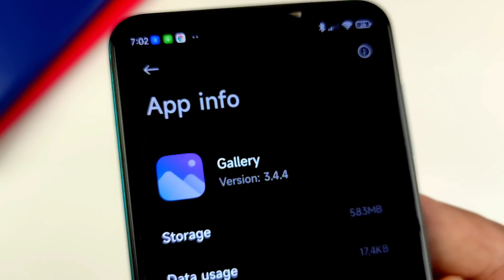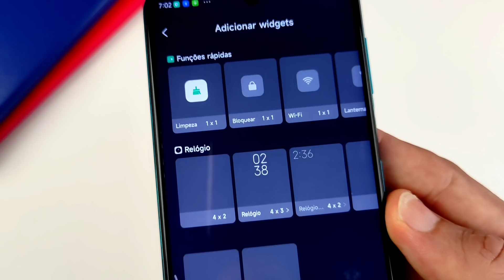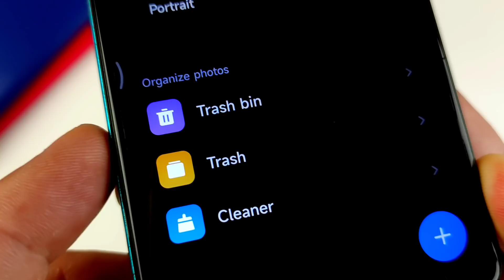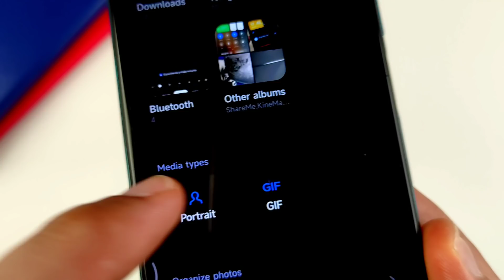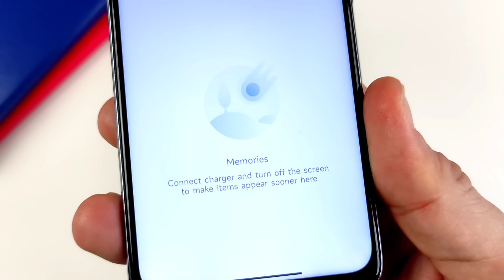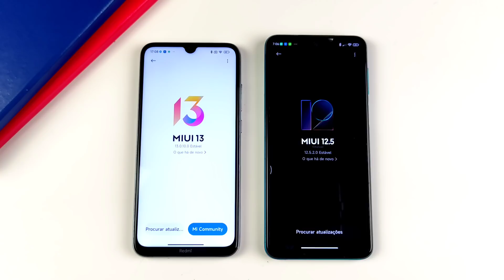Pode INSTALAR 🔥 NOVO RECURSO da MIUI 13 LIBERADO para QUALQUER XIAOMI (Nova Mi Gallery)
Os novos recursos da Miui 13 continuam chegando a todo momento. Desta vez mais uma novidade que você pode baixar e instalar no seu celular Xiaomi. A nova Mi gallery trouxe novos recursos e reformulação do layout das pastas.